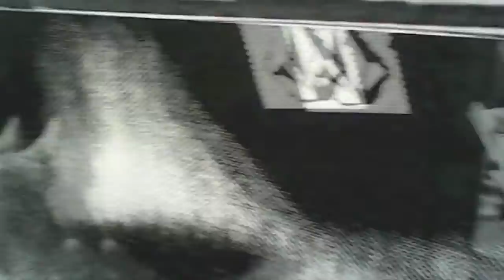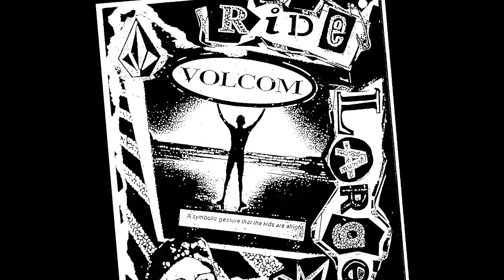VOLCOM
Всемирно известный бренд VOLCOM теперь в BOARD-CLUB